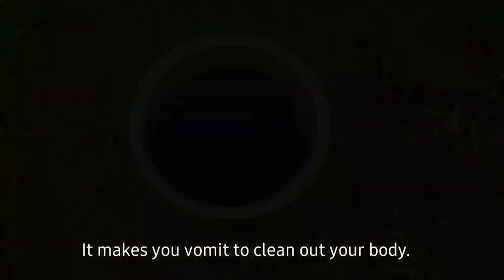I Tried The Natural Maasai Toothbrush For 5 Days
In the Maasai culture they use twigs from trees to bright their tooth, totally natural with no toothpaste. They have such beautiful teeth and smiles, I decided I needed to try this for 5 days straight. This is my experience.

I had exclusive permission for filming anyone and all children in this video.

* Please check out my fundraiser for the Massai community in Tanzania*

Learn about how to create wealth with the Millionaires Maker Board Game

She has spend her life learning and studying about natural healing, natural health and nutrition. She wants you to have the highest quality health, so you can have the highest quality life. She is passionate about adventure and travel, and she is on an 'Endless Pursuit Of Life', making the most of everyday she is alive. Her mission is to show you that you can do anything you put your mind to. Life is meant to be fun, and life is meant to be shared. It's all about fearing less, and LIVING MORE.